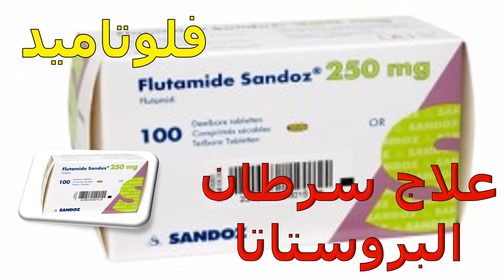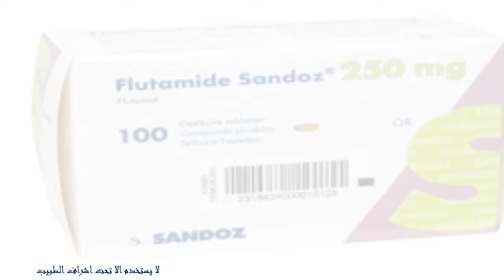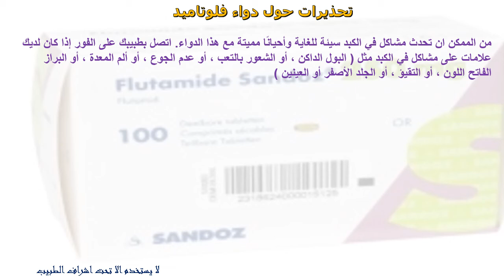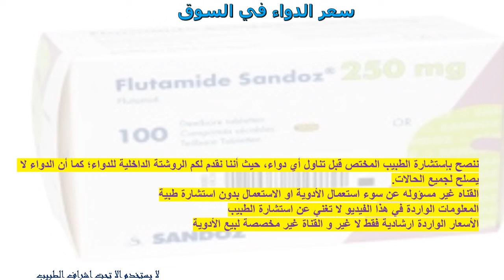كل ما تريد معرفته عن دواء فلوتاميد لعلاج سرطان البروستاتا Flutamide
فلوتاميد Flutamide هو مضاد للأندروجين ، يعمل في الجسم لمنع عمل الأندروجينات أو التستوستيرون  (الهرمونات الذكرية) (التستوستيرون :هو هرمون طبيعي ، تعمل زيادته على نمو سرطان البروستاتا وانتشاره.) فيعمل Flutamide عن طريق منع تأثيرات هرمون التستوستيرون ، وبالتالي إبطاء نمو وانتشار سرطان البروستاتا.
دواعي استعمال فلوتاميد Flutamide
موانع استخدام فلوتاميد Flutamide
أهم الحالات التي تخبر الطبيب بها
الجرعة وطريقة الاستخدام لدواء فلوتاميد Flutamide
جرعة البالغين
جرعة الأطفال
جرعة كبار السن
الآثار الجانبية لدواء فلوتاميد Flutamide
تحذيرات حول دواء فلوتاميد Flutamide
تأثير الدواء على الحامل والمرضع فلوتاميد Flutamide

2) قم بتفعيل زر الجرس علي كل الإشعارات "🔔"
3) حط like ع الفيديو ده لو عجبك و شكرا جدا 😍🙏
4) يمكنك نشر الفيديو الآن و مشاركته مع أصدقائك 🔄